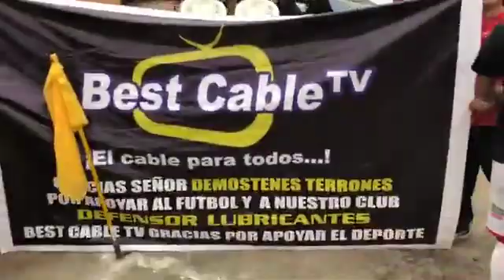DEFENSOR LUBRICANTES (SJL) 1-0 SPORT ARICA (LURÍN) , INTERLIGAS LIMA, COPA PERÚ 2019 (COMPLETO)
Partido jugado el sábado 1 de junio del 2019 en el campo 10 de Octubre de San Juan de Lurigancho.